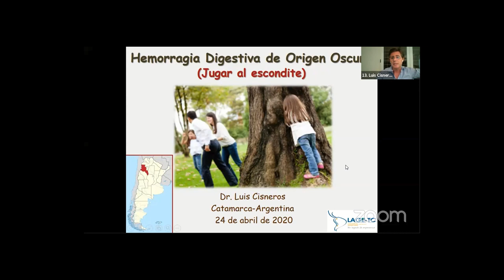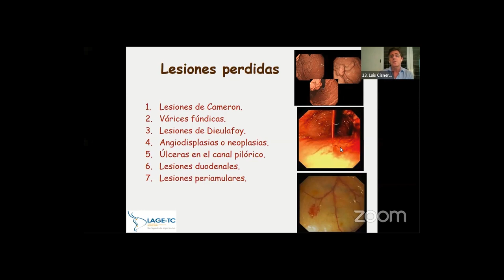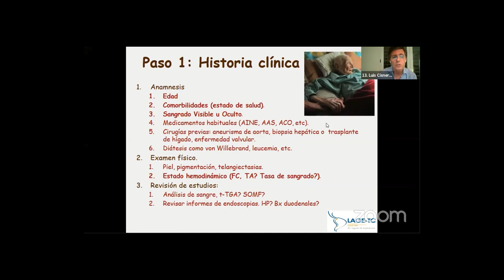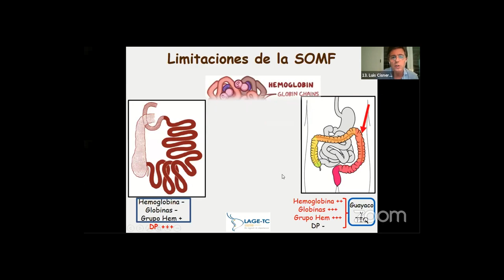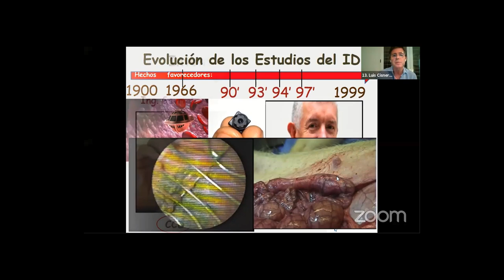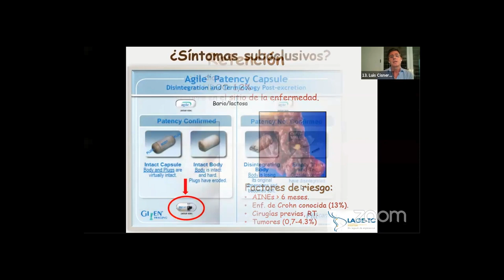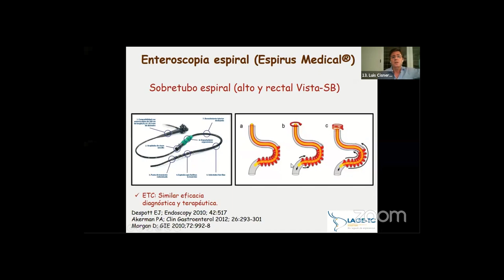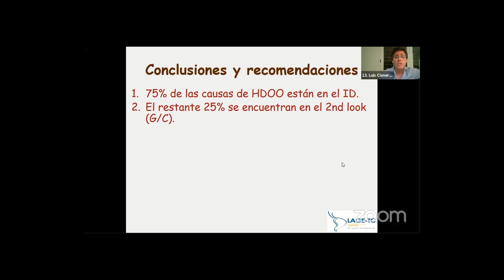Lecture: "Hemorragia Digestiva de origen Oscuro" - Dr. Luis Cisneros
Tema relevante de la endoscopia y siempre desafiante para  la medicina
Fecha: Abril / 2020